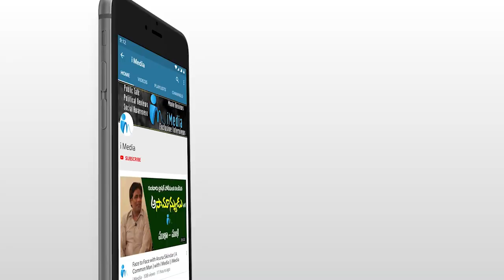MLA కేతిరెడ్డి ఇంట్లో అడుగుపెట్టగానే ఎంత సంబరపడిపోయారో చూడండి | Dharmavaram MLA Kethireddy | iMedia